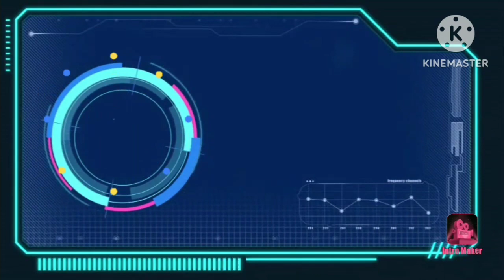Proses pembangunan Parit part 01.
MediajatimulyoRt.30.
Pelaksanaan pembangunan
  Assalamualaikum Selamat dateng di channel Rt.30.janganlah dukung zo.dengan cara like komen dan subcreb.